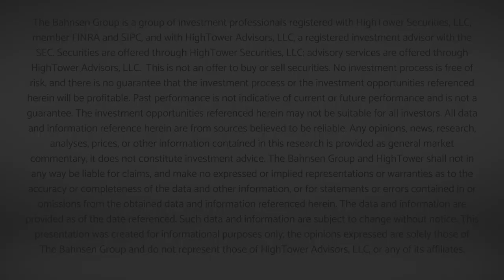Market Outlook w/ David L. Bahnsen - Conference Call Replay - Nov. 30, 2020